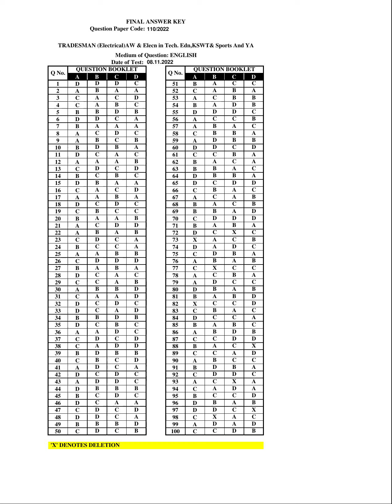Final Answer KeyTRADESMAN (Electrical)AW & Elecn - Tech.Edn , KSWT &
Final Answer Key
TRADESMAN (Electrical)AW & Elecn - Tech.Edn , KSWT & Sports And YA

TRADESMAN (Electrical)AW & Elecn - Tech.Edn , KSWT & Sports And YA updpscusr6 Thu, 12/01/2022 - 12:00
QUESTION CODE  : 110/2022     NAME OF POST : TRADESMAN (Electrical)AW & Elecn    DEPARTMENT : Tech.Edn , KSWT & Sports And YA     MEDIUM OF QUESTION : ENGLISH    DATE OF TEST : 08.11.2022     DATE OF UPLOAD : 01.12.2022
Answerkey file
fky-110_2022.pdf